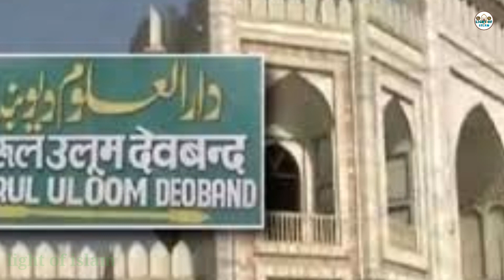الحمدللہ دارالعلوم دیوبند سے بہت اچھی خبر دیوبند سے بہت اہم خبر آگئی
الحمداللہ اللہ کا شکر دارالعلوم دیوبند میں آئندہ دو جون سے پڑھائی شروع ہو جائے گی

# When will studies start in Darul Uloom Deoband

Mufti Zainul Abedin qasmi